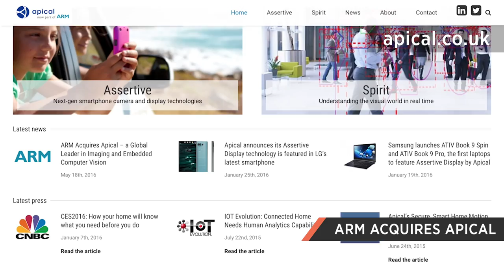ARM acquires Apical for $350m, Queen's Speech and a self-making bed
Your weekly video roundup of tech news, ARM acquires Apical for $350m, Queen's Speech, a self-making bed and more in your week in tech.